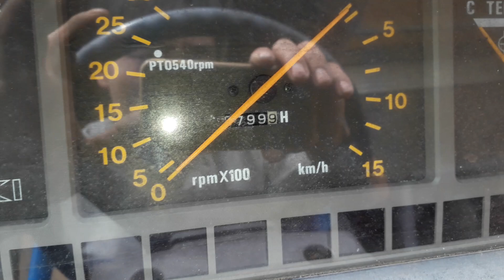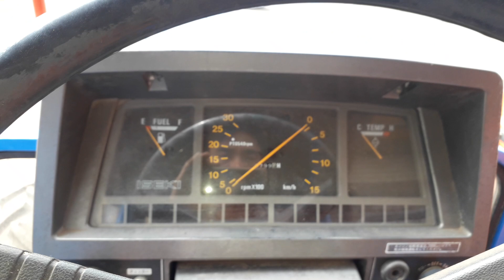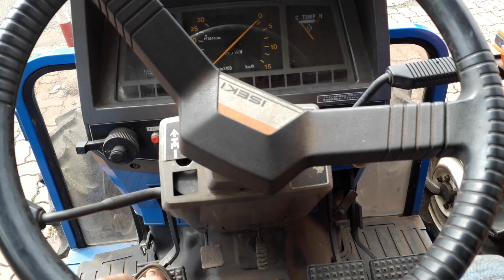0946288069 Bán iseki TA 235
Máy móc và nông nghiệp 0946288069 Bán iseki TA 235